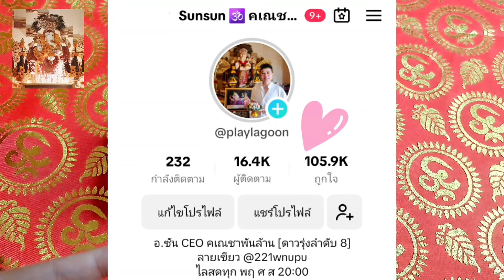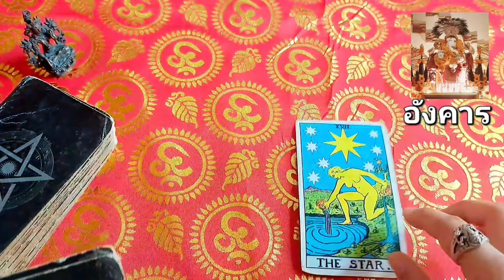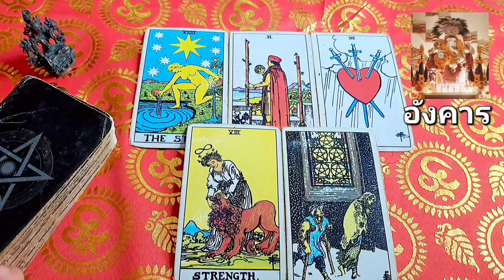ดวงวันอังคาร รับปี 2567 ประจำเดือนกุมภาพันธ์ 🕉 พร้อมเเนวทางดี ลงก่อนใคร รับเดือนที่สองแห่งปี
ดวงวันอังคาร รับปี 2567 ประจำเดือนกุมภาพันธ์  🕉 พร้อมเเนวทางดี ลงก่อนใคร รับเดือนสองแห่งปี